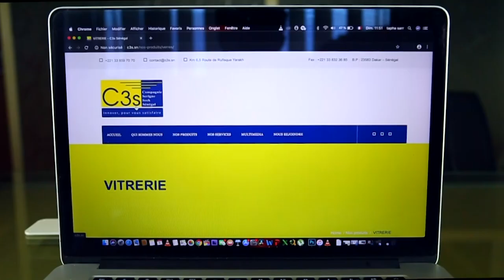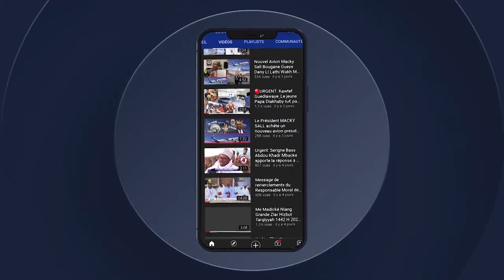Réunion d'évaluation Grand Magal de Touba: Discours du Ministre de l'Intérieur Antoine Félix Diome